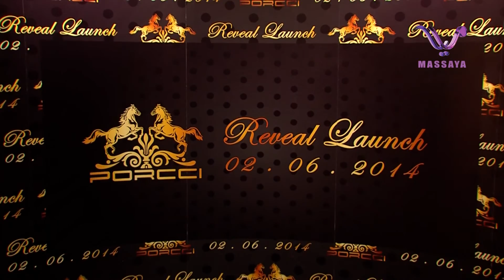special evening - Porcci - بورشي للعطور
دبي: في أمسية خاصة بفندق "رافلز" دبي وبحضور إعلامي حاشد أقامت مجموعة "الفردان براندز" بريادة السيدعلي الفردان صاحب المجموعة مؤتمراً صحفياً عقبه حفلاً رائعاً حضره مجموعة من الضيوف بمناسبة إطلاق علامة بورشي للعطور بالتعاون مع مصانع "كوسميلت" الفرنسية ذات الخبرة الواسعة في إنتاج العطور الفاخرة باقة رائعة من العطور الفخمة عبر تشكيلتها الجديدة "سيل"و"جويلز" النسائية والرجالية التي تجمع بين اصالة الشرق وعصرية الغرب في مجموعة أخاذة توحي بمشاعر الصيف الحالمة.

Updated about 2 weeks ago · Taken at Raffles Hotel,Wafi City
Dubai: In a special evening Hotel "Raffles" Dubai in the presence of media rally set up a group, "Al-Fardan Brands," led by Alsidali Fardan His group held a press conference heel concert wonderful attended by a group of guests on the occasion of the launch of a sign porcci Perfumes in collaboration with the factories "Cosmilt" French with extensive experience in the production of luxury perfumes wonderful bouquet of luxury perfumes through their new range "torrent" and "Jewels" women's and men that combine originality and modern Middle West in a breathtaking suggest feelings of dreamy summer.
4 Rue de Luynes
75007, Paris, France